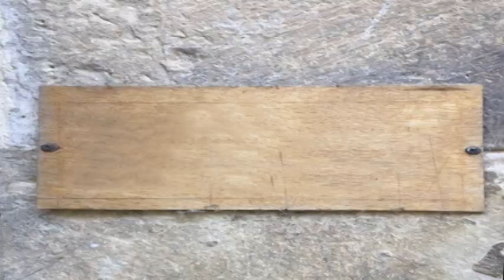행복세상TV/한중수교 27주년기념 / 가수 문옥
행복한 삶을 그리는 행복세상 TV가 되도록 노력하겠습니다.
구독자 분들을 초청하여 송년이벤트를 할까 합니다...
많은 성원바랍니다..

후원계좌 농협 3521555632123 이수구